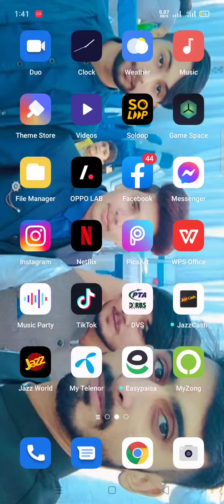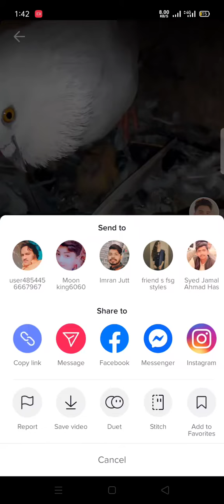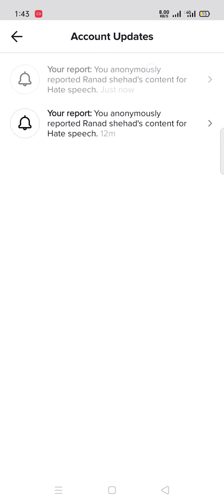Tiktok Foryou Page Trick | Foryou Par Video Kaise Dalen | How to viral video on tiktok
Tiktok Foryou Page Trick | Foryou Par Video Kaise Dalen | How to viral video on tiktok chek tik tok id rana3145960